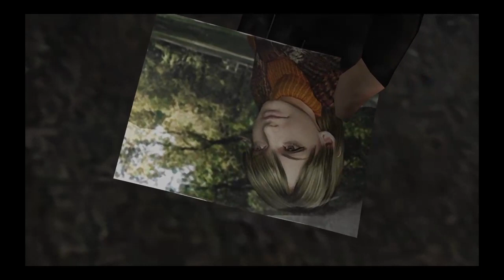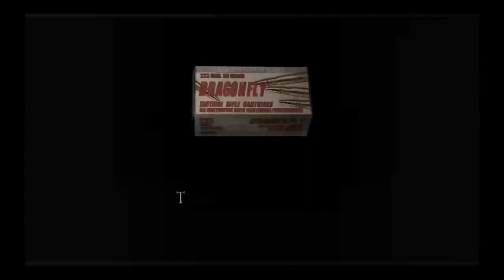Resident Evil 4 # 2